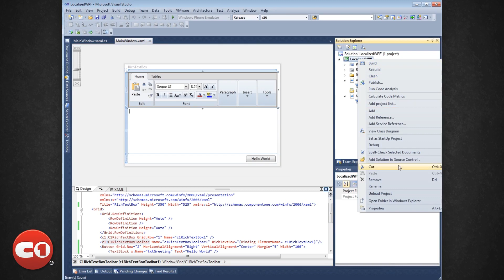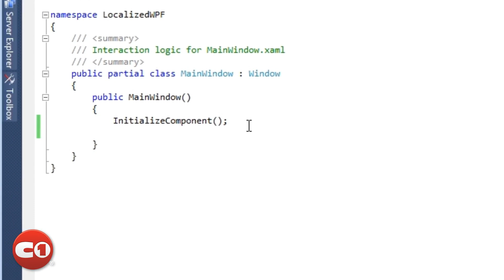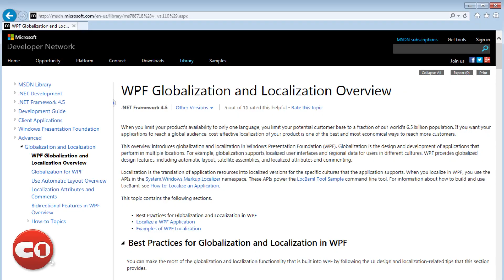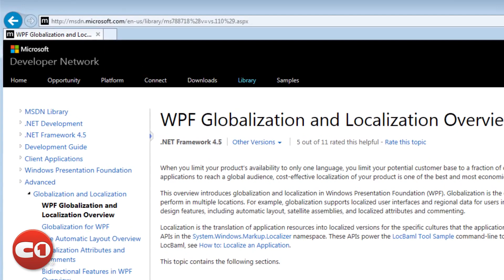Localizing WPF Applications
Greg Lutz, Product Manager at ComponentOne, shows you how to use the C1 Studio for WPF to localize a WPF application.